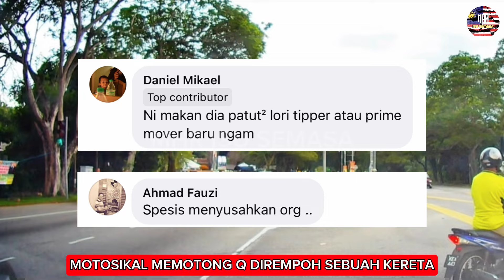N4SIB TAK BERTUKAR AL4M,TENGOK APA TERJADI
Kredit Video : Viral Tiktok
Kredit : Owner Video
Original Commentary : Voice Over by MHR Isu Semasa
Editing Software : Capcut and VSDC Video Editor